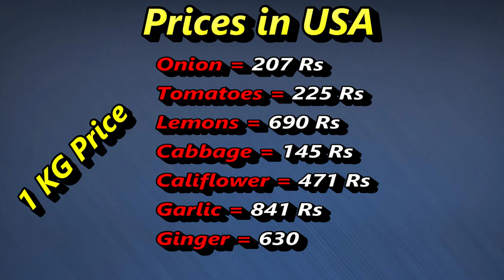Vegetable Price Comparison India Vs Pakistan | Public Reaction | Mix Reaction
Vegetable and food prices have skyrocketed in recent months; they are not widely available in the market, and even if they are, the prices are so high that many poor people cannot afford to pay. In today's video, the host of Nation Talk will visit an Indian vegetable market and compare prices with Pakistan.

00:00 Topic Introduction
01:13 Mix Reaction on Vegetable Price Comp
11:07 Reactor's comment
11:53 Host Comment